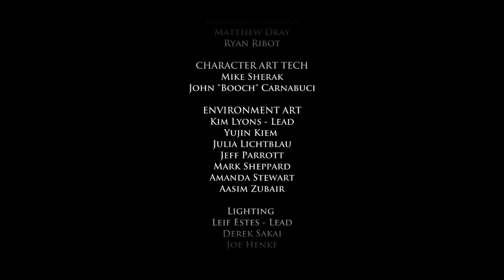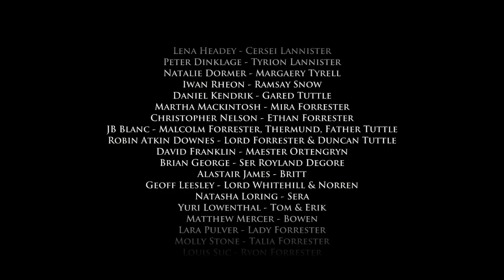Myl Plays: Game of Thrones EPS1PT4END: RAMSAY SNOW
He's here, he's finally here. OMG go away! I don't need you in my life Ramsay!

Game of Thrones is a game by Telltale Games based on the A Song of Ice and Fire novels by George R. R. Martin and the HBO adaptation Game of Thrones.